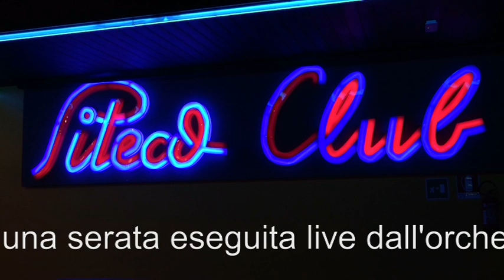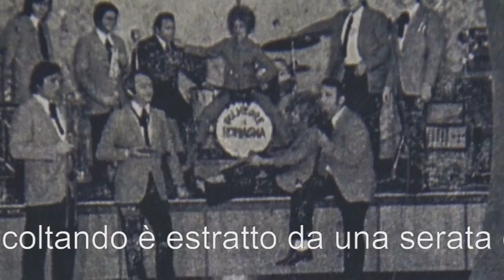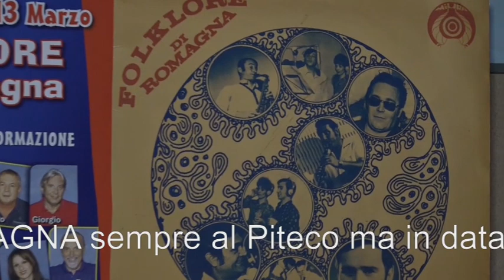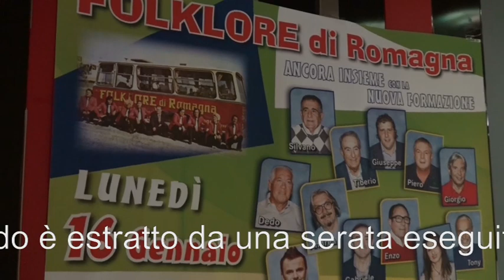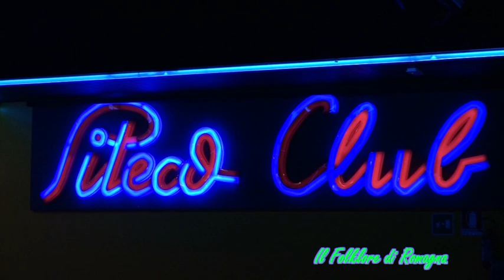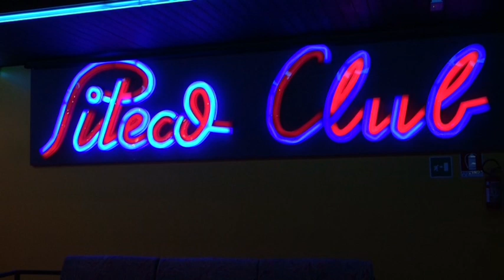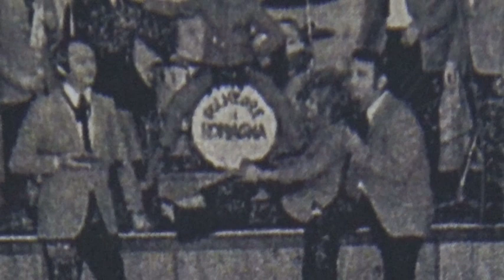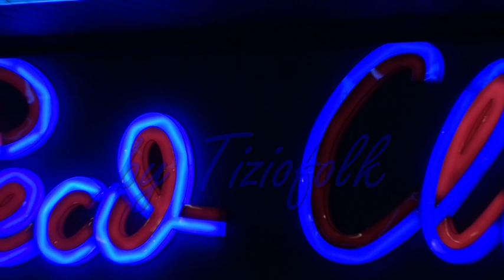FOLKLORE DI ROMAGNA rievocazione della storica orchestra ritrovatasi al Piteco per una grande serata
FOLKLORE DI ROMAGNA rievocazione della storica orchestra ritrovatasi al Piteco a  Godo di Russi (RA) per una grande serata musicale all'insegna del folklore romagnolo registrata in data 16 Gennaio 2017
Riprese video De Biagi Tiziano e Valter Meluzzi
Montaggio video By Tiziofolk